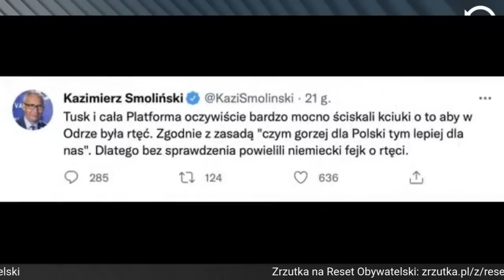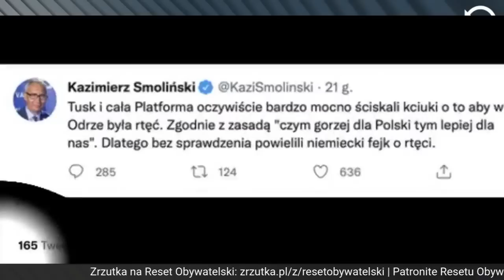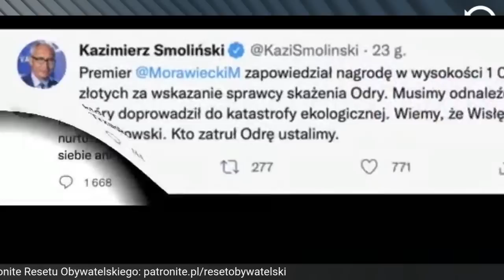Kraków-Warszawa, wspólna sprawa! - Witold Bereś, Marcin Celiński - odc. 16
Kraków–Warszawa, wspólna sprawa! O polityce i kulturze, o tym co boli, cieszy, irytuje śmieszy - o tym co tydzień w niedzielne wieczory o 20 będą rozmawiać Witold Bereś i Marcin Celiński.